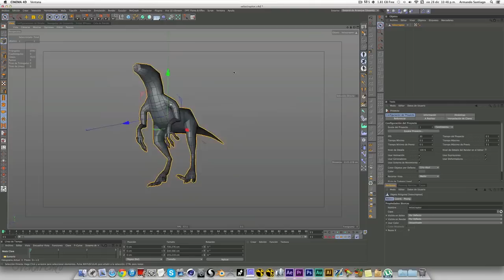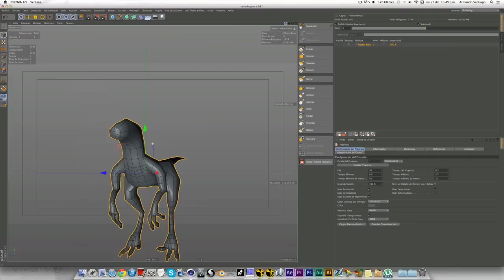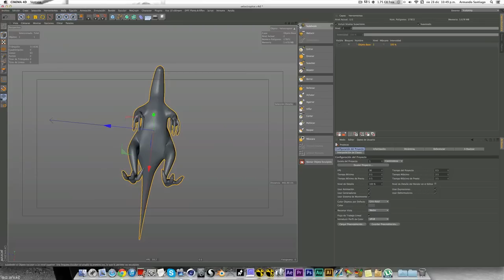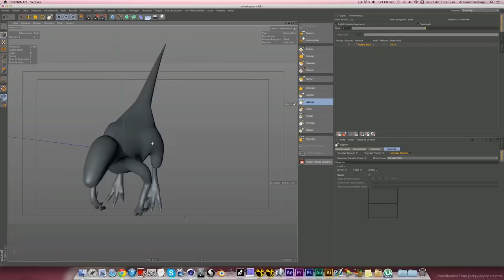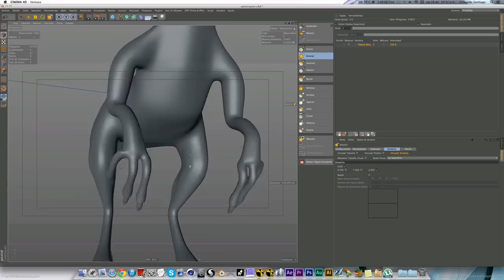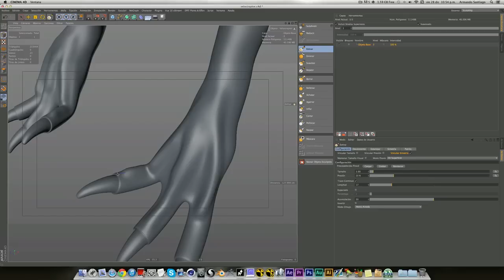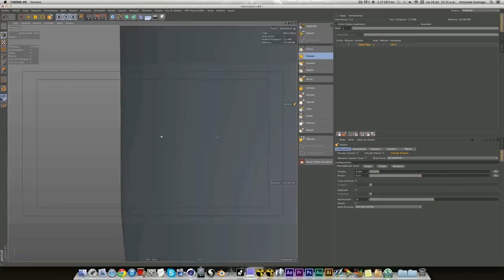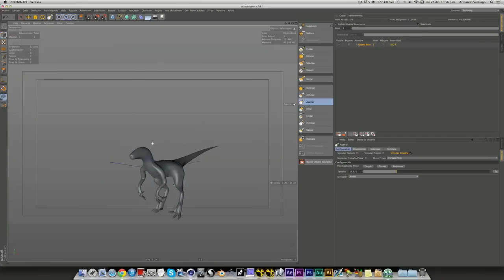Tutorial || Modulo Sculpting - velociraptor Cinema 4D R14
τσdσs lσs Dεяεcнσs яεsεяvαdσs.

Skype: armandotheroyalty